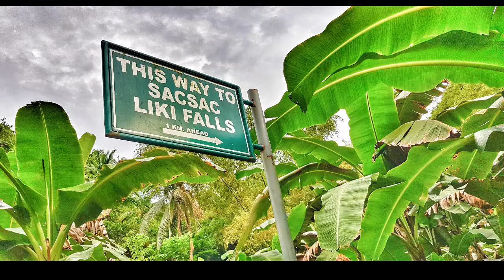Hidden falls found in Cebu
Liki falls located in Sogod Cebu this is hidden and not so known in googles the best way to visit here is try to find a local guides for you to come this is a 1km and more to find 2 falls aside from Liki falls you need to be with a group or else you will be lost as there is no right way to take ...